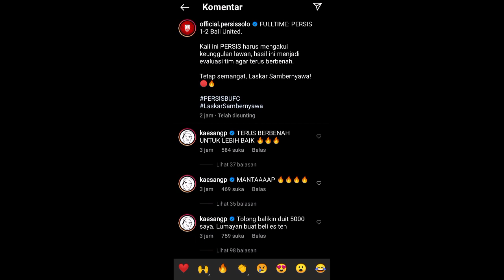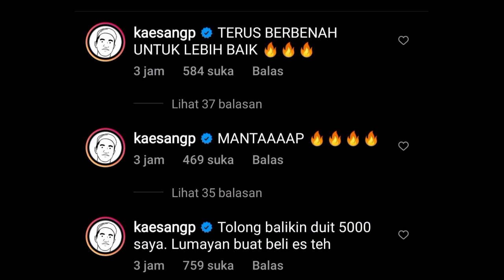Kaesang Berkomentar??? Persis Solo Kalah 1-2 Lawan Bali United, Anak Jokowi Singgung Es Teh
Persis Solo kalah 1-2 lawan Bali United.

Persis Solo mendulang kekalahan saat menjamu Bali United di kandang pada Rabu 16 Juni 2021.

Lantas bagaimana komentar sang bos Persis, Kaesang Pangarep???

Dalam pertandingan uji coba Tour de Java Bali United, Persis Solo awalnya menahan imbang Tim Serdatu hingga turun minum.

Namun tak lama usai babak kedua dimulai, gol Bali United tercipta pada menit ke 46 melalui aksi Fahmi.

Kemudian di menit 50, penyerang andalan Spasojevic menambah keunggulan melalui sepakan kerasnya.

Baru pada menit 67, Persis memperkecil ketertinggalan melalui lesakan Rivaldi Bawuo.

Bos tim, Kaesang berkomentar atas hasil yang diraih Laskar Sambernyawa.

Dalam akun Instagram official Persis Solo, Kaesang angkat bicara.

Total ada tiga komentar yang ia bubuhkan dalam unggahan Persis Solo.

Namun yang paling disorot adalah komentar 'Balikin uang 5000 untuk beli es teh'.

Dikenal jenaka, Kaesang pun turut mendukung tim dengan komentar 'Terus Berbenah Untuk Lebih Baik'.